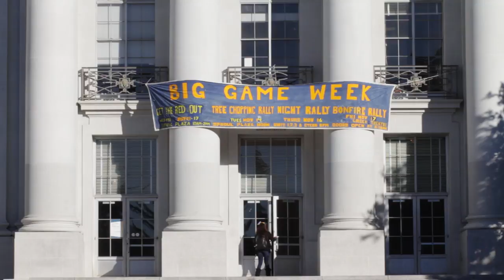Twelve Days of Berkeley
Disappointed with your grades? Alexandra Garcia has you covered with some Berkeley Carols to cure your sadness.